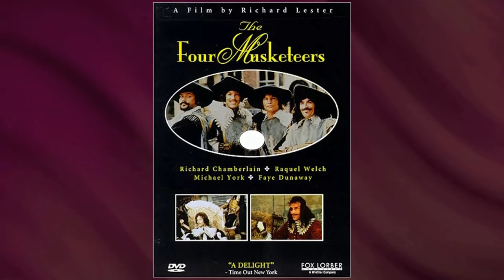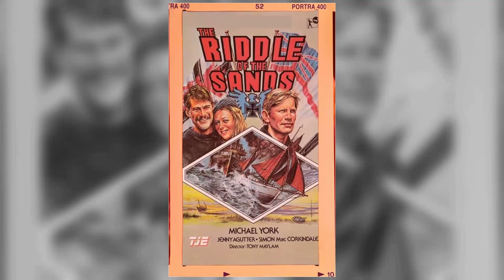Shocking Michael York Facts Finally Brought To Light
🌟 Join me as we explore the timeless tales and mesmerizing performances of Michael York.

Get ready to relive the golden era of Hollywood as we delve into Michael York's most celebrated roles, their rise to stardom, and the fascinating stories that shaped their legendary career. 🌠

Lights, camera, action! 🎞️ Let's dive into the enchanting world of Classic Hollywood with Michael York as our guide. Join me in celebrating the magic of cinema's golden age! ✨🎭
Filmography:
Quantum Investigations: The Quantum Heist
The White Lions
The Simpsons
Stiff Upper Lip Jeeves: The Radio Play
Sleeping Beauty
Flatland 2: Sphereland
The Mill and the Cross
The Justice of Wolves
Tom and Jerry Meet Sherlock Holmes
Family Guy
Quixote
How I Met Your Mother
Four Seasons
Madonna: Celebration - The Video Collection
Transformers: Revenge of the Fallen
Star Wars: The Clone Wars
The Delivery
Ben 10: Alien Force
Flatland: The Movie
The Replacements
Scarface: The World Is Yours
Law & Order: Criminal Intent
Crusader
William Powell: A True Gentleman
Icon
Super Robot Monkey Team Hyperforce Go!
Moscow Heat
Justice League Unlimited
La Femme Musketeer
Gilmore Girls
Orson Welles Tales from the Black Museum
Curb Your Enthusiasm
Winnie the Pooh: A Very Merry Pooh Year
Presidio Med
Superman: Shadow of Apokolips
Liberty's Kids
Austin Powers in Goldmember
Megiddo: The Omega Code 2
The Lot
The Land Before Time VII: The Stone of Cold Fire
Borstal Boy
The Haunting of Hell House
Madonna: The Video Collection 93:99
The Omega Code
Austin Powers: The Spy Who Shagged Me
A Monkey's Tale
Madonna: Beautiful Stranger
Puss in Boots
Die by the Sword
Glory, Glory
Lovers and Liars
One Hell of a Guy
Perfect Little Angels
The Wonderful World of Disney
Dead Man's Gun
The Treat
54
Wrongfully Accused
Merchants of Venus
Tex Murphy: Overseer
A Christmas Carol
The Ripper
Un coup de baguette magique
Dark Planet
Goodbye America
True Women
Sliders
Austin Powers' Electric Psychedelic Pussycat Swingers Club
Austin Powers: International Man of Mystery
Superman: The Animated Series
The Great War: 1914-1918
The Ring
Adventures from the Book of Virtues
Babylon 5
September
La nouvelle tribu
SeaQuest 2032
The Magic School Bus
The Naked Truth
Not of This Earth
Shadow of a Kiss
A Young Connecticut Yankee in King Arthur's Court
Gospa
Discretion Assured
Fall from Grace
ABC Weekend Specials
TekWar: TekLab
David Copperfield
Tracey Takes on New York
The Magic Paintbrush
Wide Sargasso Sea
Batman: The Animated Series
The Long Shadow
The Legend of Prince Valiant
Rochade
The Wanderer
Duel of Hearts
Eline Vere
Avonlea
Night of the Fox
Come See the Paradise
The Heat of the Day
Till We Meet Again
The Return of the Musketeers
The Four Minute Mile
The Lady and the Highwayman
Killing Blue
Knots Landing
Secret of the Sahara
Phantom of Death
Lethal Obsession
The Far Country
Sword of Gideon
Tall Tales & Legends
Dark Mansions
ABC Afterschool Specials
L'aube
Space
Au nom de tous les miens
The Bengal Lancers!
Success Is the Best Revenge
The Master of Ballantrae
The Ancient Mariner: A Rock Opera
The Weather in the Streets
For Those I Loved
Vendredi ou la vie sauvage
The Phantom of the Opera
Twilight Theatre
CBS Library
Beauty and the Beast
Final Assignment
A Man Called Intrepid
The Riddle of the Sands
Much Ado About Nothing
The Koozebanian
BBC2 Play of the Week
The Last Remake of Beau Geste
The Island of Dr. Moreau
Jesus of Nazareth
Seven Nights in Japan
Logan's Run
Conduct Unbecoming
Great Expectations
Murder on the Orient Express
The Four Musketeers: Milady's Revenge
The Three Musketeers
England Made Me
Lost Horizon
Cabaret
Touch and Go
Zeppelin
Something for Everyone
Justine
Alfred the Great
The Guru
The Strange Affair
Romeo and Juliet
The Wednesday Play
Red and Blue
Smashing Time
The Forsyte Saga
The Taming of The Shrew
Confessions of Loving Couples
Accident
The Simpsons
Sleeping Beauty
Flatland 2: Sphereland
Family Guy
Quixote